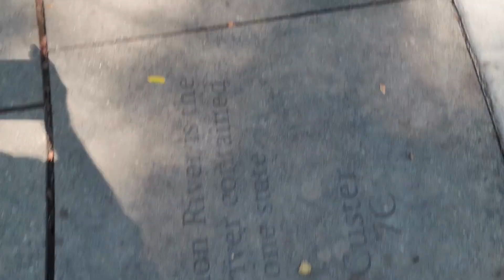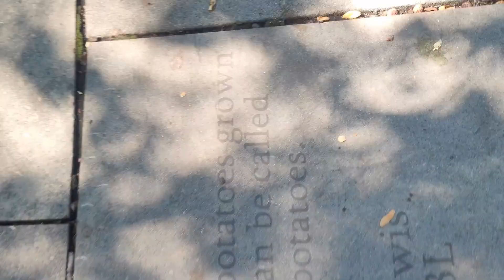Weee!Bee3 🐝 Park Reviews: BOISE'S OLDEST PARK!! (Julia Davis) 🍎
G'ma B, Miss Mae, Henrik, and Mommy explore Julia Davis Park, Boise's oldest park. This park is over 40 acres and will take several trips to explore. On day 1, we smelled the roses in the rose garden, crashed a church event and ate snow cones and got our faces painted, waded in the river and discovered some nature, and found a monument to all the counties of Idaho! We're on a mission to find the best park in Boise. Will this be it? Let's find out together!